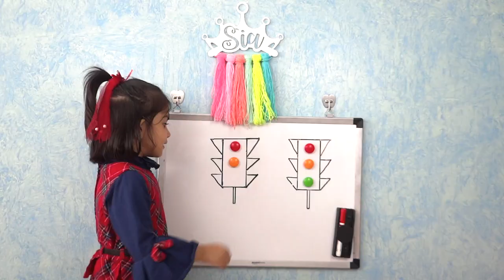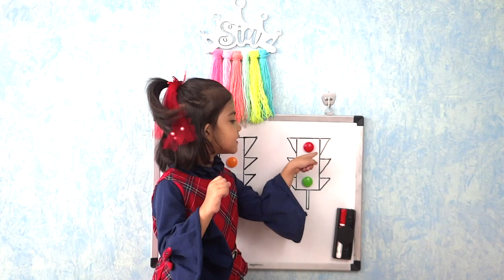Twinkle Twinkle Traffic Light | Traffic Rules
lyrics:

Twinkle twinkle traffic light

Shining on the corner bright

Yellow means “Drive very slow”